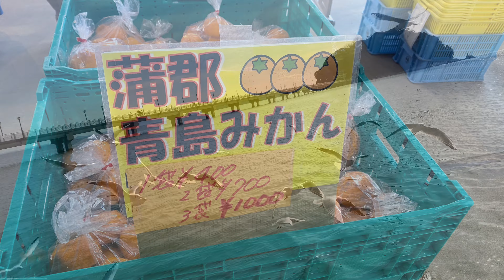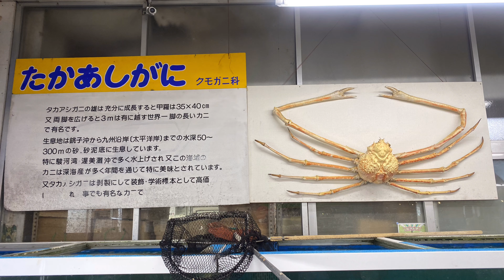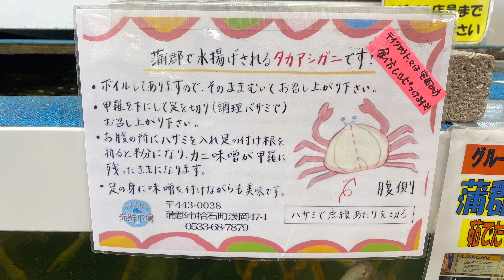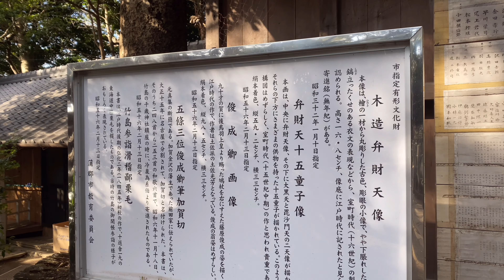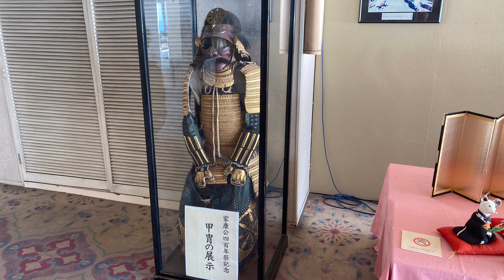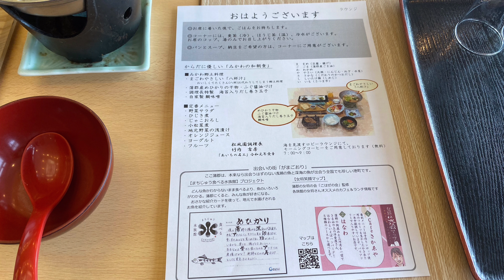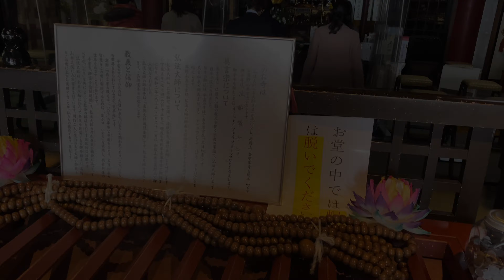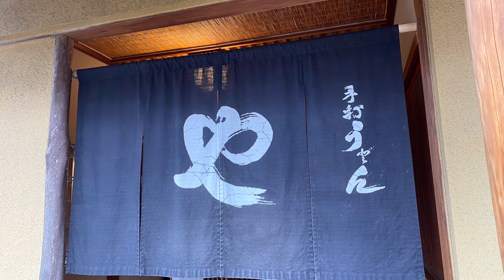愛知県蒲郡市 温泉と竹島とグルメの旅 三谷温泉 松風園 蒲郡海鮮市場でタカアシガニと魚介類 やをよしの龍神うどん 蒲郡クラシックホテルのスイーツ Hotspring&Gourmet&Sweets.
愛知県蒲郡市を旅してきました♪

まずは『蒲郡海鮮市場』でタカアシガニや近海で採れた激ウマ魚介類をいただき、
島全体が天然記念物に指定されている『竹島』に行って、冬の時期ならではの沢山のゆりかもめが飛んでいる光景や『竹島』散策を楽しみ、
愛知県屈指の温泉街『三谷温泉』の『松風園』でどこからでも三河湾を望めるオーシャンフロントの絶景や温泉、食事やお酒を満喫し、
数多くの著名人も宿泊した日本を代表するクラシックホテル『蒲郡クラシックホテル』でスイーツを楽しみ、
ご当地グルメ『ガマゴリうどん』の元になった『竹島うどん』発祥のお店『やをよし』でもうひとつの名物『龍神うどん』を食べて大充実の旅になりました(*^▽^*)

ブログもやっていますでよろしければご覧いただければと思います(*^-^*)